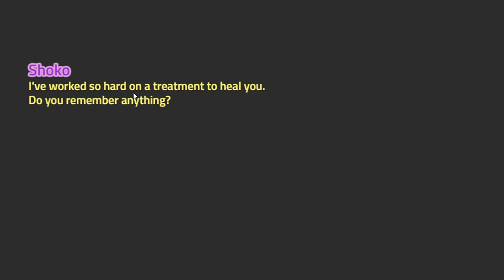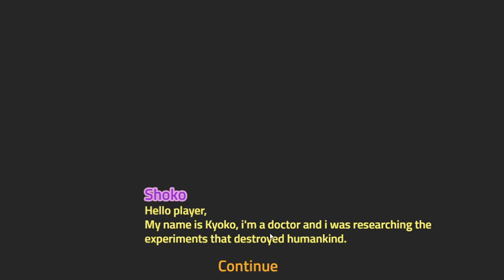ToxicShooter - gameplay Top Down Survival Horror Shooter (1)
Made by by CreativaGS.